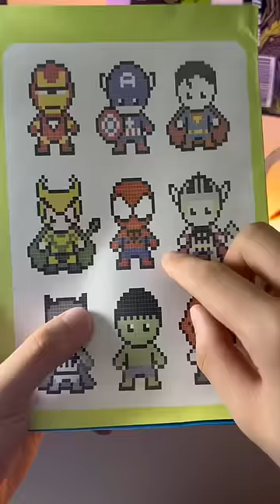manik manik ajaib ??